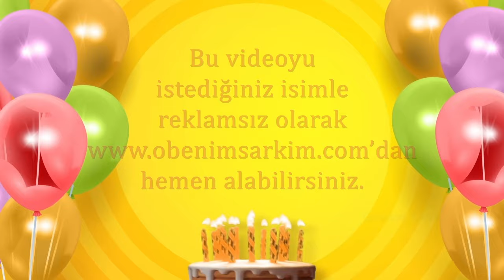İyi ki doğdun GİZEM - İsme Özel Doğum Günü Şarkısı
Şarkıyı hatasız ve eksiksiz dinlemek için hemen TIKLA

İYİ Kİ VARSIN İYİ Kİ DOĞDUN GİZEM

DOĞUM GÜNÜN KUTLU OLSUN GİZEM
YENİ YAŞIN MUTLU OLSUN GİZEM
BİR DİLEK TUT GERÇEK OLSUN GİZEM